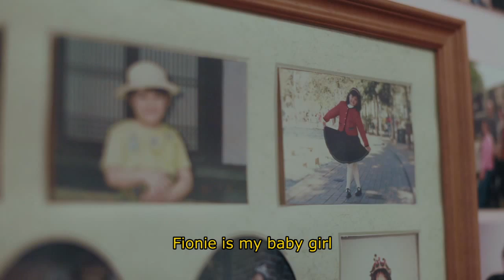Michael + Fionie Cinematic Trailer "NO WAY!"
Michael had quite a heroic journey in getting Fionie to be his girlfriend. See, Fionie has a very tough bodyguard. Her dad. Michael had to really prove him selves worthy to be THE boyfriend but after he went pass that challenge, things got a lot easier ever since then. Even when the time came for him to ask her dad for her hand in marriange. He didn't even have to ask!

Thanks so much Michael and Fionie for having both of our film and photography team to capture your wedding. We had a ton of fun and we enjoyed seeing your happy smiley faces along with your friends and family. We pray that those happiness will come even more towards you guys in the future!